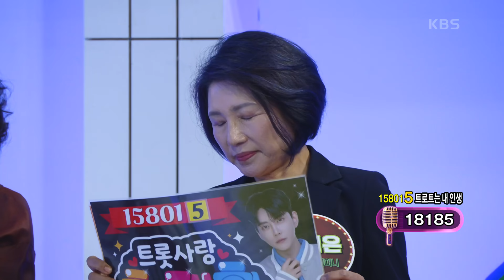트로트는 내 인생✨ 하태하의 ‘정녕’♬ [아침마당] | KBS 230802 방송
트로트는 내 인생✨ 하태하의 ‘정녕’♬